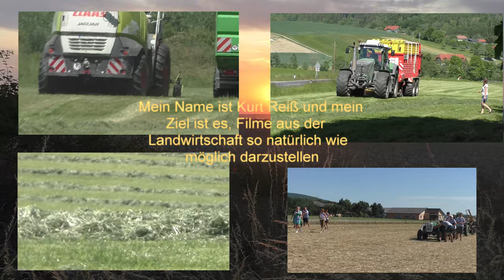Lu Hannes Hauptmann bei Silieren von Mais für Biogasanlage IKT Hainersdorf mit Claas Jaguar 970 V8 P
Lu Hannes Hauptmann bei Silieren von Mais für Biogasanlage IKT Hainersdorf mit Claas Jaguar 970 V8 POWER